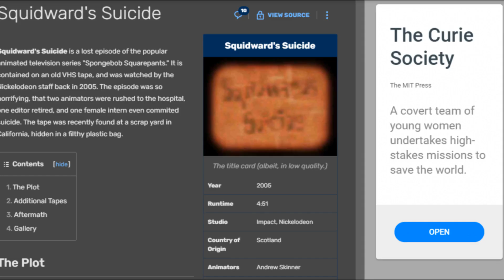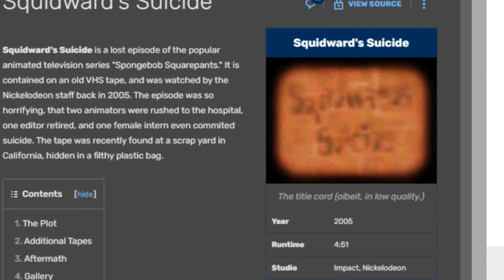😱قسمت ترسناک و ممنوعه باب اسفنجی - قاتل سریالی یا شایعه بزرگ؟ spongbob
تو این ویدیو در مورد قضیه ترسناک خودکشی اختاپوس حرف میزنیم و بررسی میکنیم!
اگه سنتون کمه یا فرد حساسی هستید لطفا ویدیو رو نبینید.
امیدوارم از ویدیو خوشتون بیاد لایک، کامنت و سابسکرایب فراموش نشه😍
رفقایی که تازه با کانال آشنا شدن برای سابسکرایب و دیدن ویدیوهای باحال بعدی بزنن روی لینک پایین⤵⤵